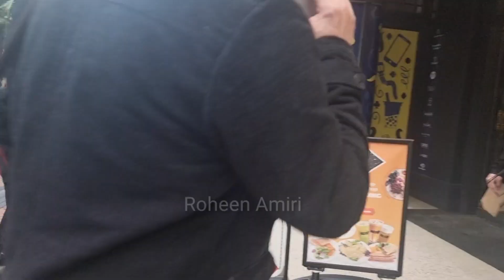BUSHMAN PRANK: SCARING EVERYONE IN UK 🇬🇧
This means a lot to me and I am grateful for your love!

love,

Roheen